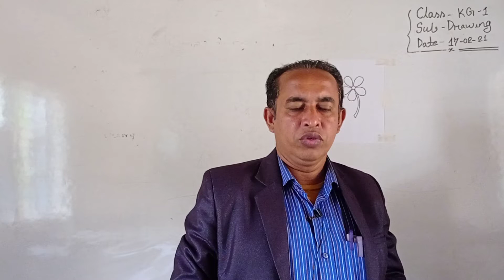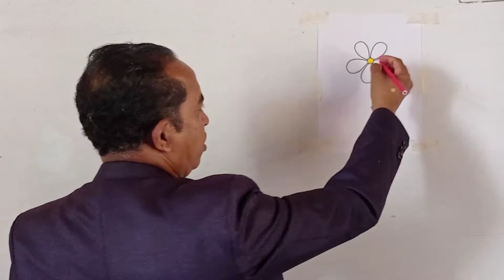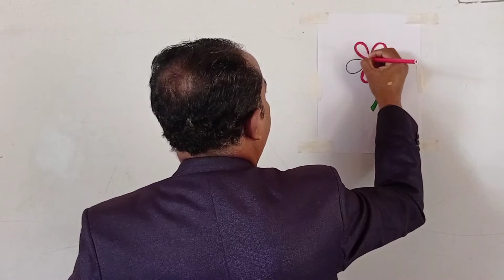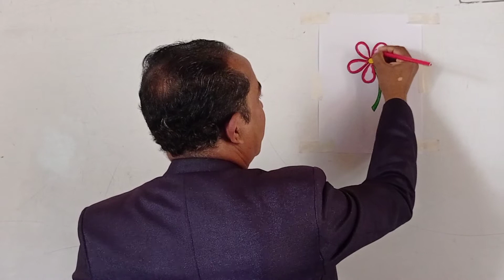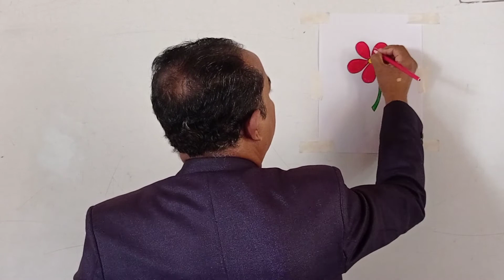হাজীগঞ্জ চিলড্রেন একাডেমি---বিষয়: ড্রয়িং--- শ্রেণি: প্লে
গাজী সালাউদ্দিন
চারুকলা শিক্ষক
বিষয়: ড্রয়িং
শ্রেণি: প্লে